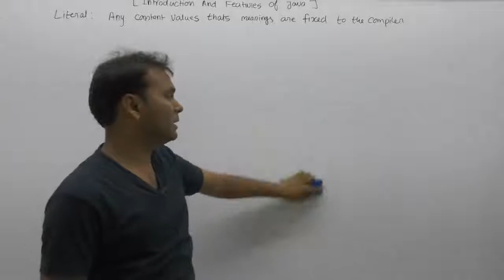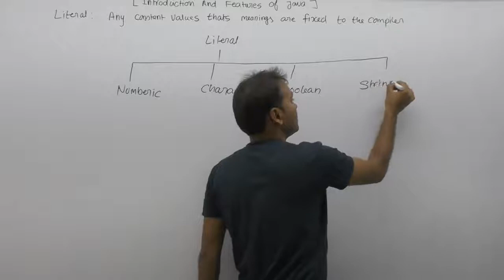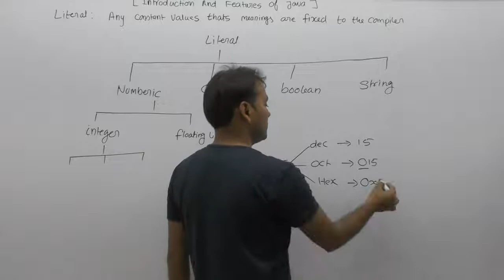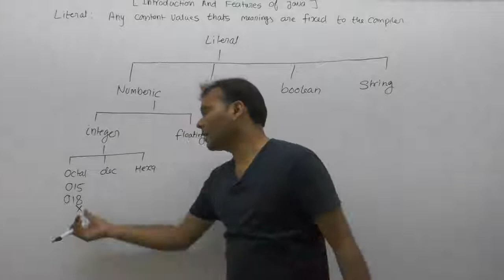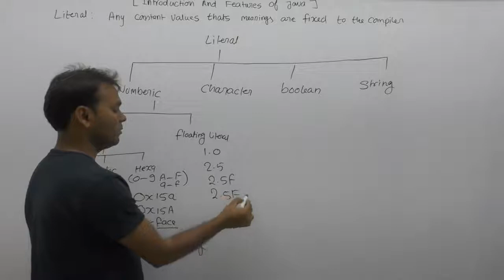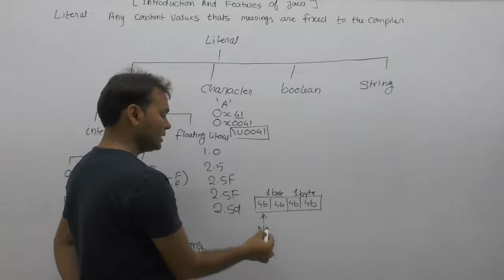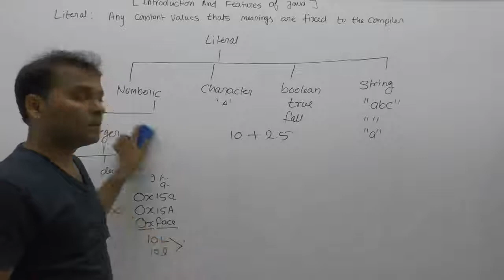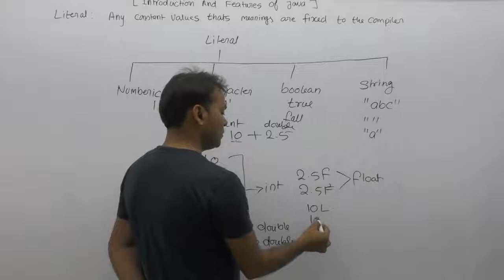Literal In Java |Part91| Core Java By Java Professional